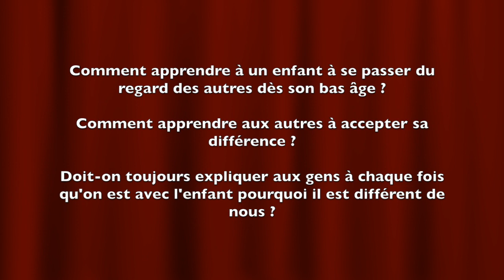Réponses à vos questions F.A.Q partie 1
Partie une !!

Baps Sunshine